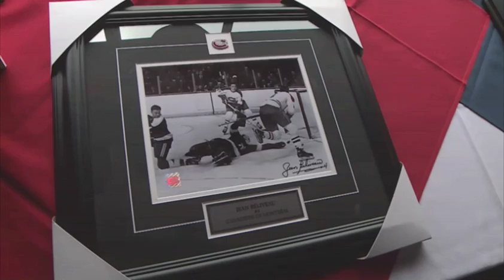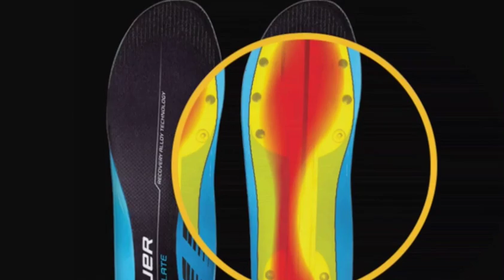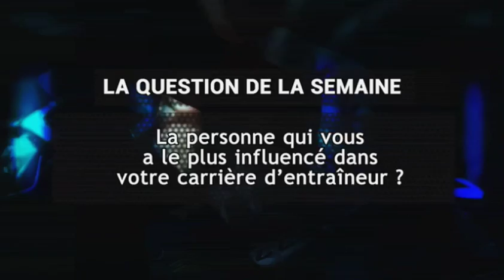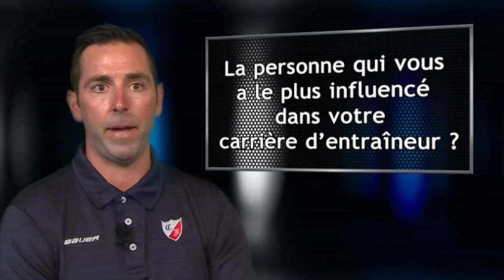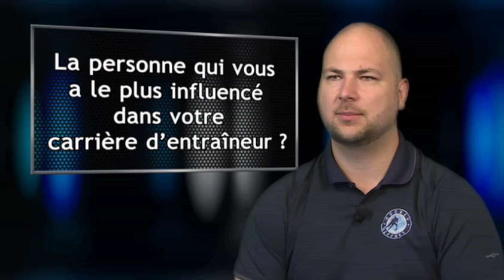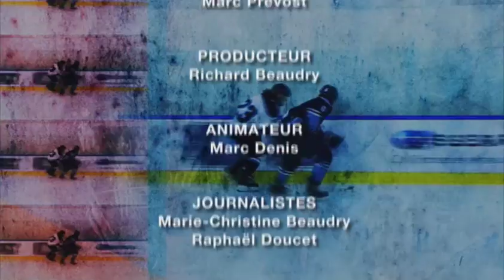Hockey Le Magazine - Saison 2 - Émissions complètes - Émission 1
Intégralité de la première émission de la deuxième saison de Hockey Le Magazine, sur les ondes de RDS.